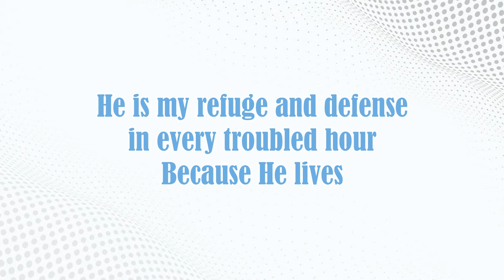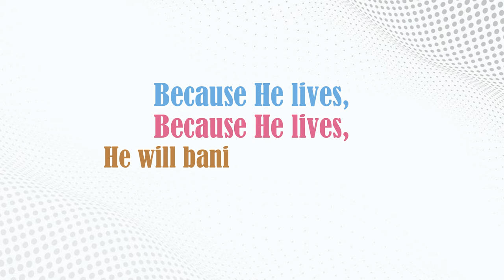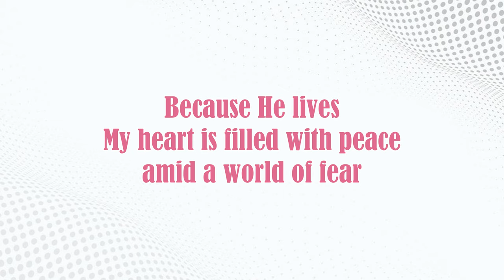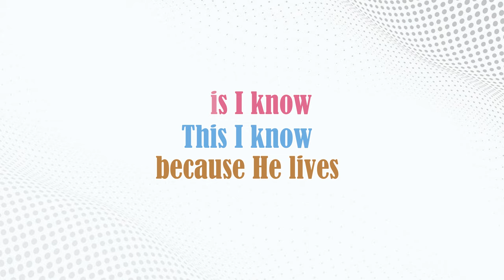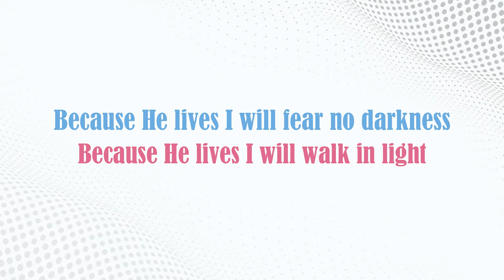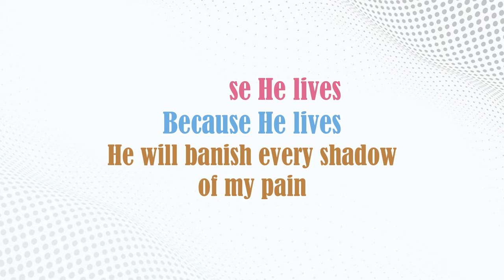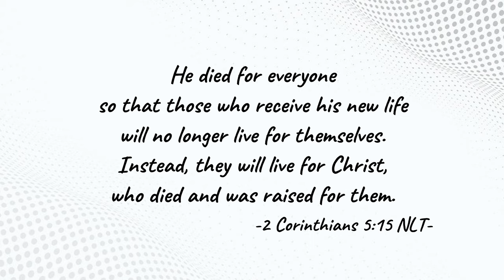Because He Lives || Sally DeFord | Minus one | Accompaniment | Instrumental | for Duet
Song Title: Because He Lives
Performed by: James Loynes and Allyse Smith Taylor
Music & Lyrics: Sally DeFord

because he lives minus one. because he lives sally deford. because he lives sally deford minus one. because he lives sally deford accompaniment. because he lives sally deford instrumental. because he lives sally deford karaoke.